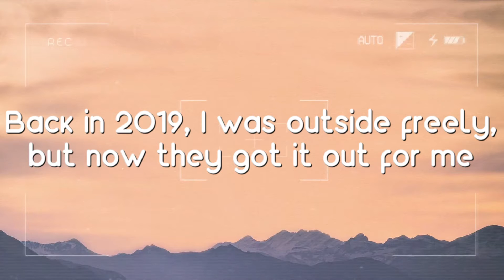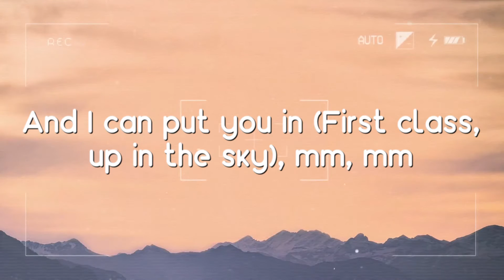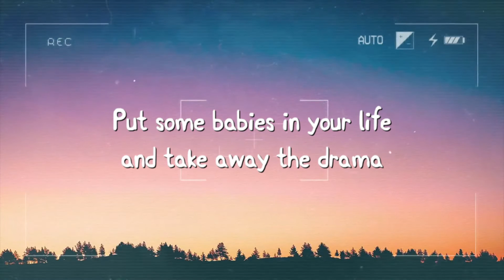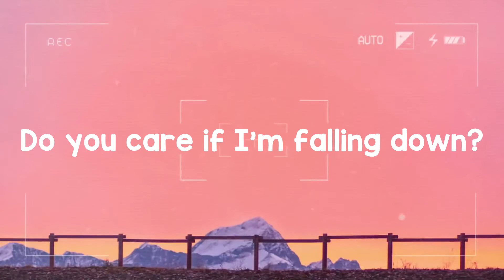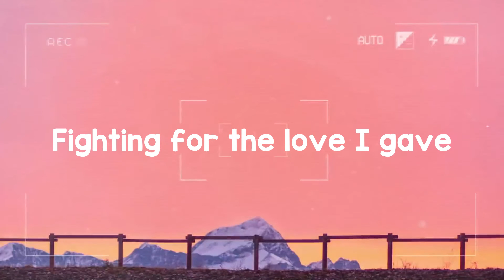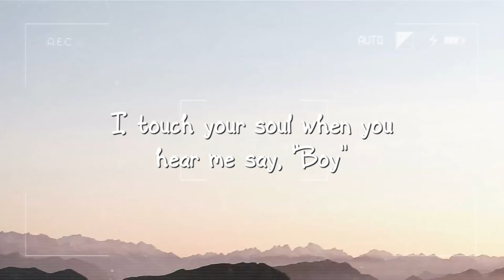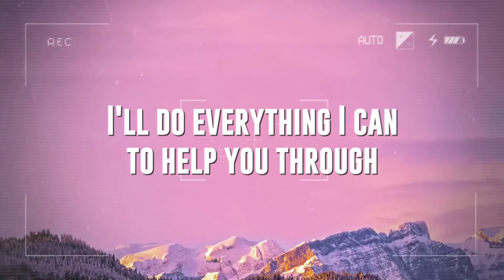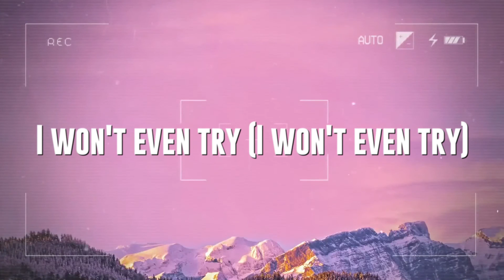First Class - Jack Harlow (Lyrics) ☘